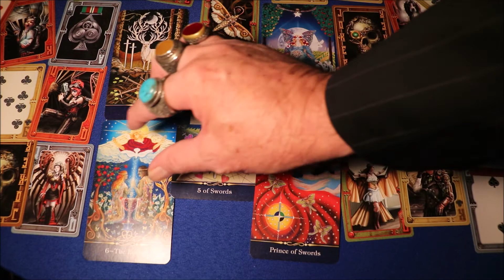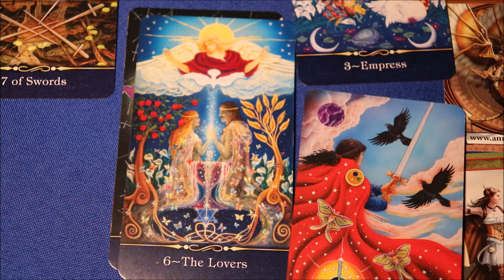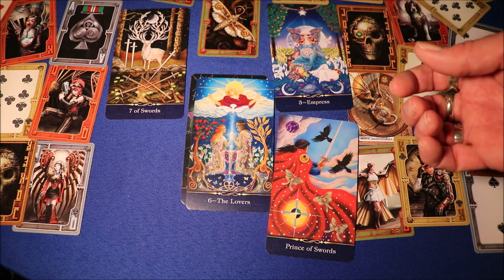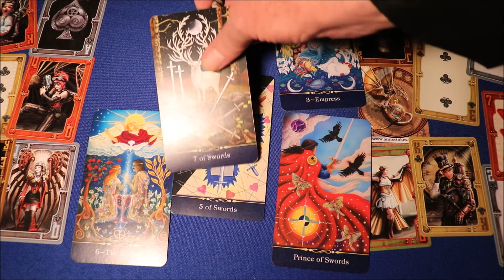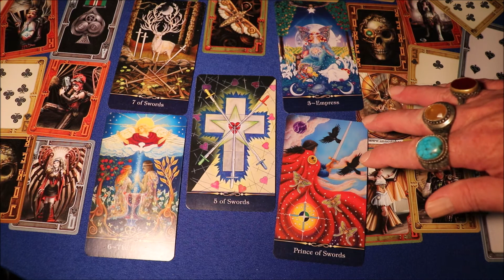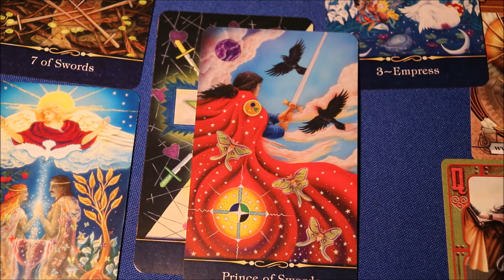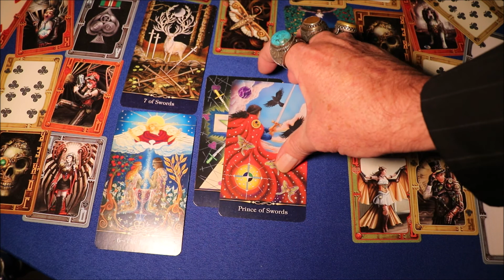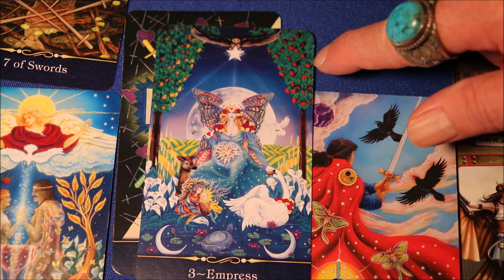LEO MAY 2021 * Take That Leap Of Faith : Let Go Of Old Blocks : Receiving From The Universe Leo.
The Leo May 2021 star sign forecast that sets out the predictions for Leo empowering you in the month of May.

Nigel Saint James provides your Leo May 2021 reading prediction and forecast incorporating tarot, astrology, numerology and spiritual mysticism. We’ll see the Leo predictions in May for love, money, family, and work, and can take a different perspective to your horoscope for May 2021. Many people report that it is more detailed than a horoscope. The reading for you also contains a blend of esoteric and mystical meanings of the spiritual energies which surround you.